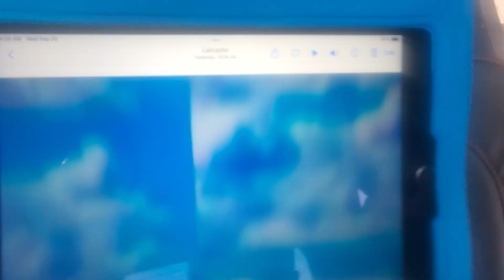September 29, 2024